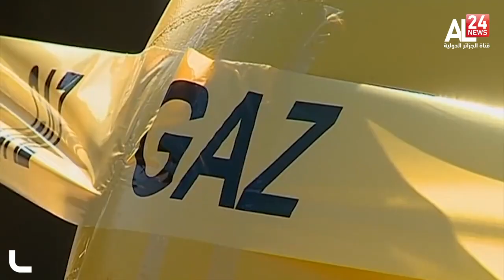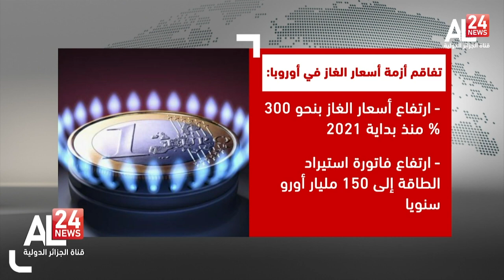أسعار الغاز تعاود الارتفاع وزيادات قياسية في فواتير الطاقة في أوروبا